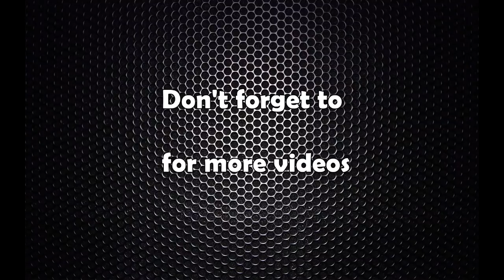गुठी विधेयकबारे ओली सरकारलाई चेतावनी : काठमाडौँका जनता जुरुक्क उठेपछि राजतन्त्र पनि फालियो